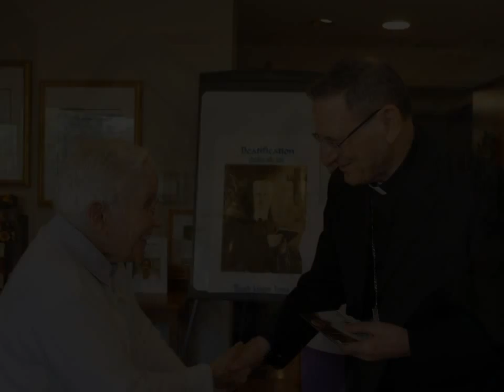Beatification Mass for Sr. Miriam Teresa Demjanovich